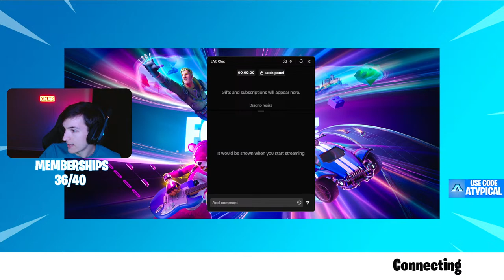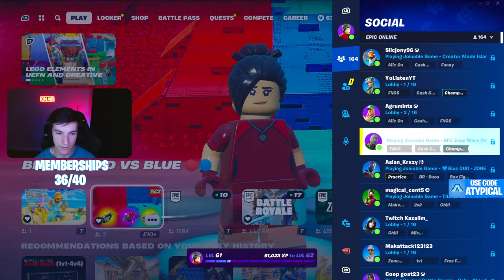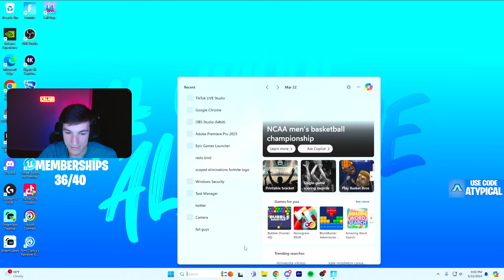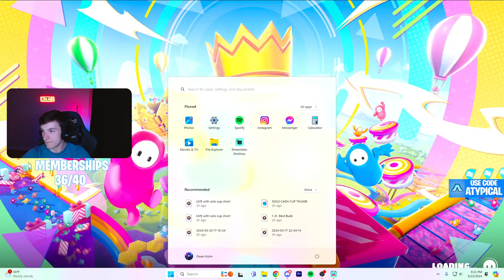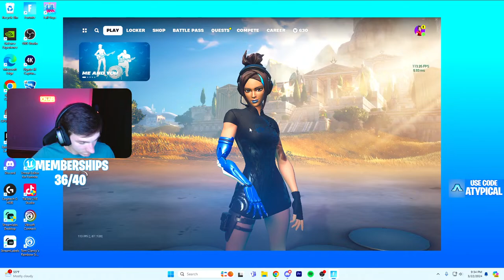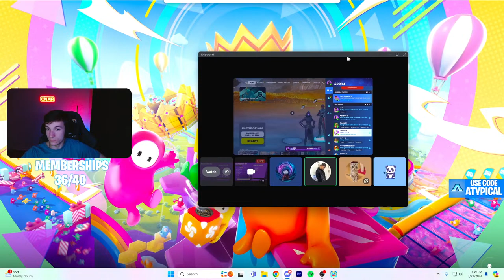🔴LIVE! SOLO VICTORY CASH CUP! CAN WE EARN AGAIN ?! (Fortnite Livestream)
THANK YOU 4 WATCHING :))))) I genuinely appreciate every single one of you. STILL GRINDING!!! Truly, thank you all so much for the support it means so much.